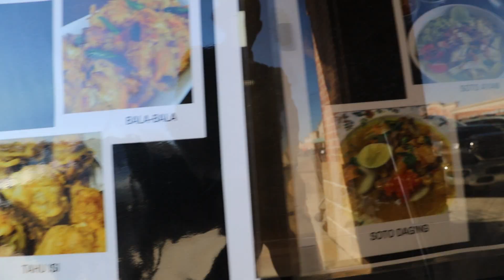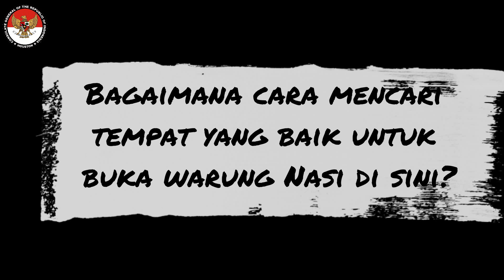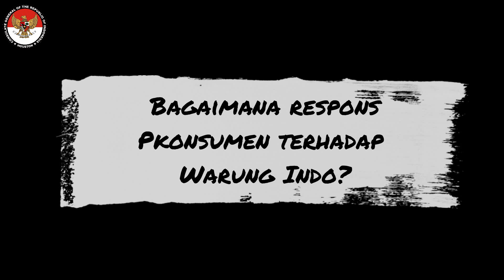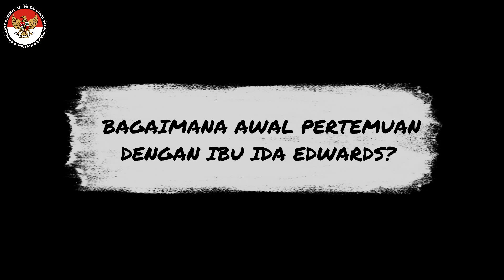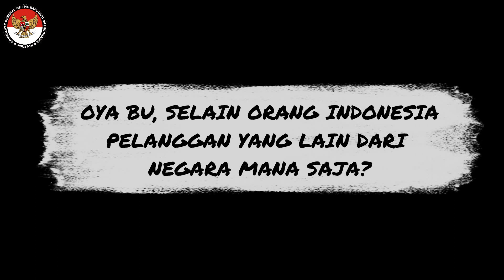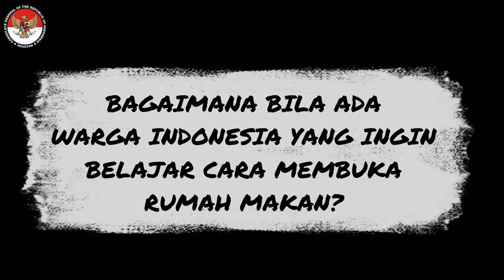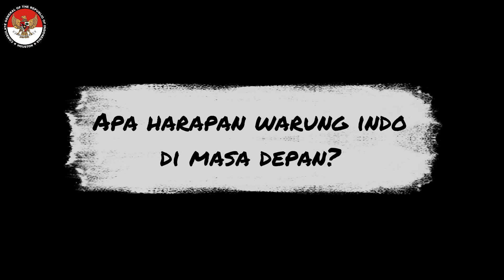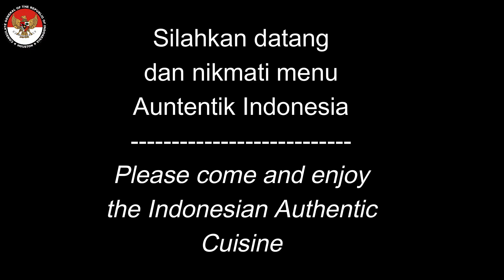WARUNG INDO 4555 Hwy 6, Sugar Land Houston-Texas-Amerika Serikat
KJRI Houston Explore kali ini memperkenalkan Rumah Makan Warung Indo yang menampilkan Menu Autentik Indonesia.

Tim Media KJRI Houston 2023